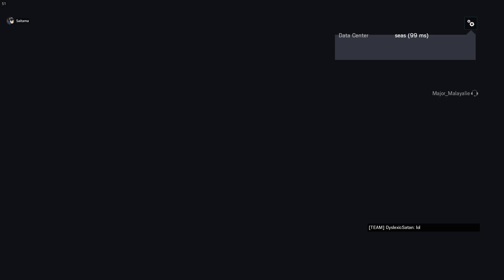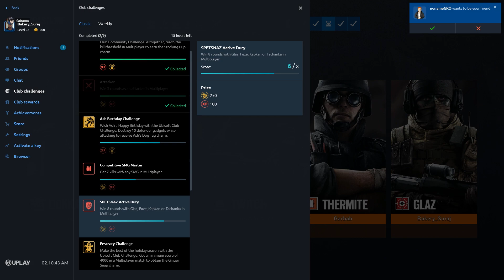BAMBOOZLED BY CAVEIRA - Mallus Play Rainbow Six Siege #6 | Funny Moments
After A Long time here is another montage guys. ENJOY!!! And like always Make sure to SHARE the content far and wide if you'd like to help the channel grow! Tell a friend about us :)
PS. Just made the outro so there will be small allignment probs :P

Tom Clancy's Rainbow Six Siege is a tactical shooter video game developed by Ubisoft Montreal and published by Ubisoft. It was released worldwide for Microsoft Windows, PlayStation 4, and Xbox One on December 1, 2015. The game puts heavy emphasis on environmental destruction and cooperation between players.